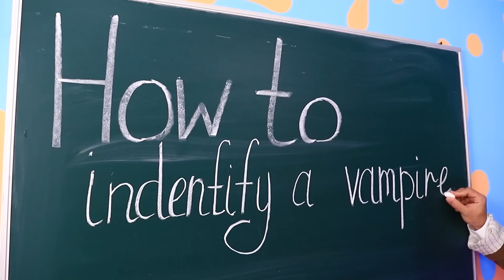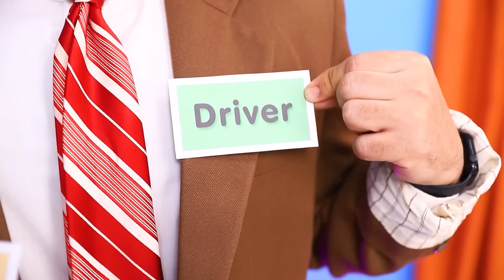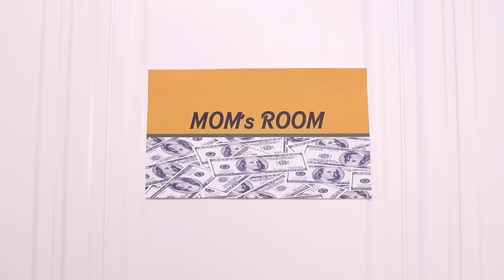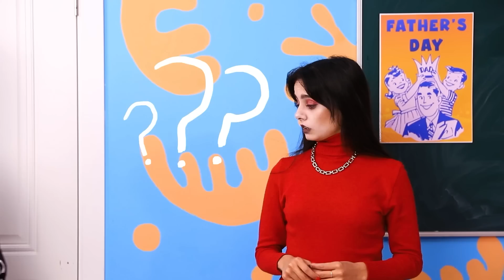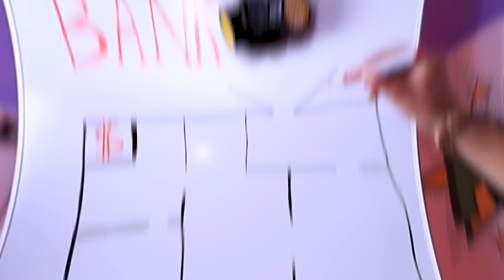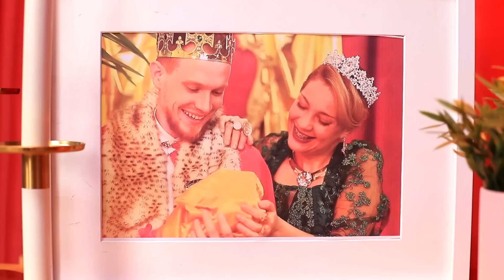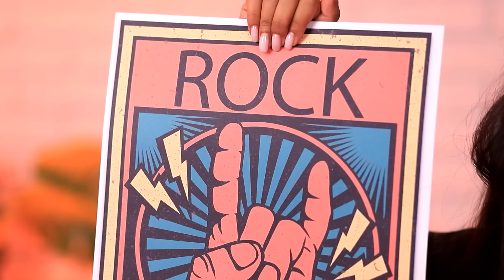Vampiro fue Adoptada por una Familia de Millonarios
Cambio de Imagen de Nerd a Vampiro Popular / ¿Y si los Artilugios de Belleza de Tik Tok Fueran Personas?
¡Incluso los vampiros se meten en problemas económicos! Nuestra pobre y pequeña Abby no tiene ni un centavo, ¡y eso no es lo peor! ¡Ella tampoco tiene familia! ¡Pero hoy es su día de suerte! ¡Después de un encuentro casual, termina siendo adoptada por una genuina madre multimillonaria de la vida real y se muda a su nuevo hogar! ¡Mira nuestro nuevo video para ver las hilarantes travesuras vampíricas de Abby en su nueva familia! ¡De la noche a la mañana pasó de ser una mendiga huérfana a una millonaria!